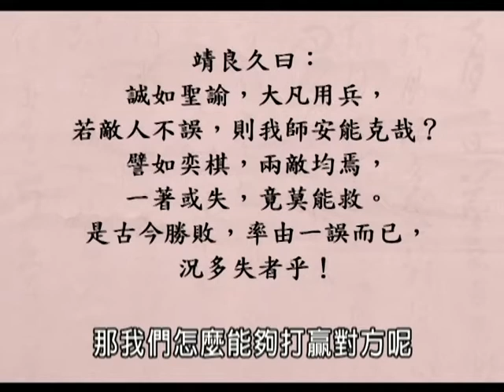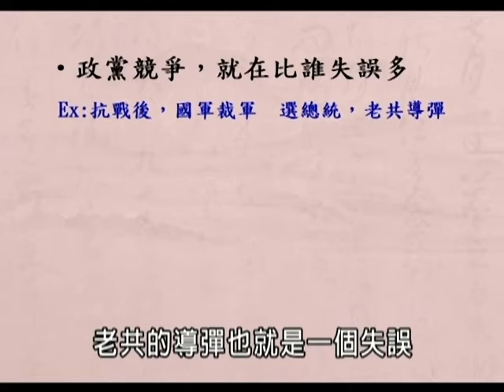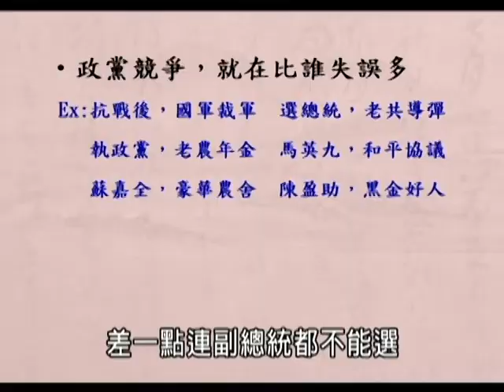清涼音文化 歐陽靉靈博士：帝王祕傳的策略智慧---李衛公兵法商學院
唐太宗本身雖有雄才大略，但是在戰場上遇到疑難問題，總要請教李靖，而李靖都能讓唐太宗豁然開朗。唐太宗是實戰高手，實務經驗豐富，所以李靖與唐太宗的問對簡直就是高手對話，實證實用，絕無虛言。對於務實的企業高層或是各級主管都是逐鹿商場、面對商戰時的最佳智慧。